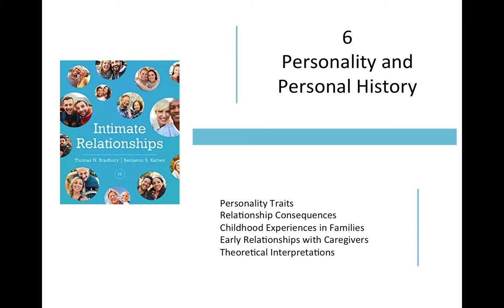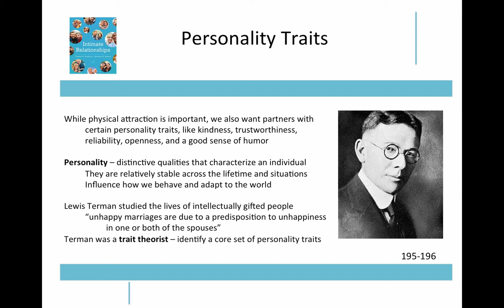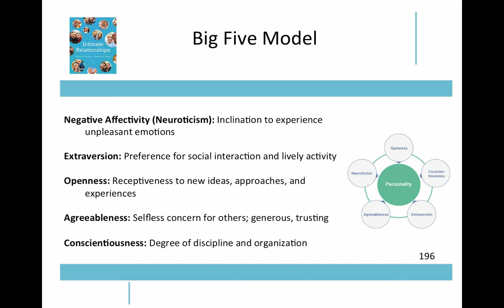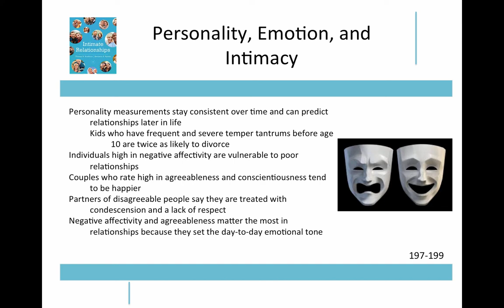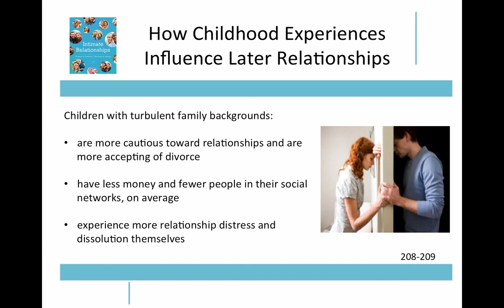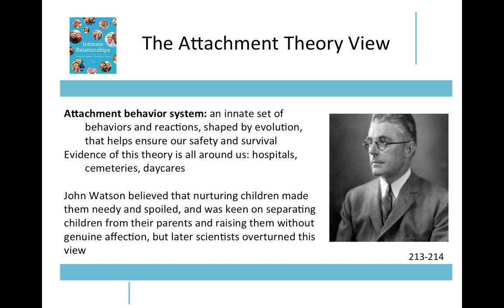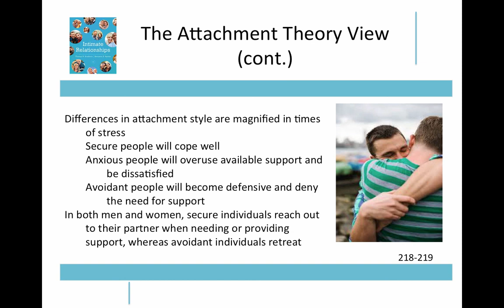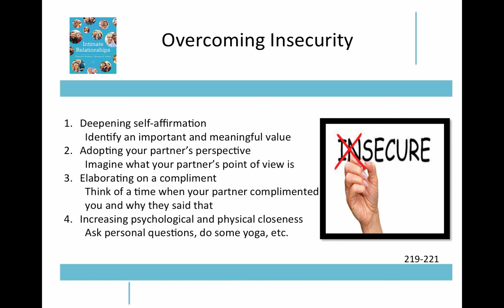Personality and Personal History - Chapter 6 - Bradbury & Karney - Intimate Relationships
This video covers Personality and Personal History, which is Chapter 6 of Bradbury & Karney's Intimate Relationships.  Taught by Dr. Mark Hatala of Truman State University, the topics covered include personality traits, the relationship consequences of certain personality traits, childhood experiences, and theoretical interpretations of the impact of personality on intimate relationships.